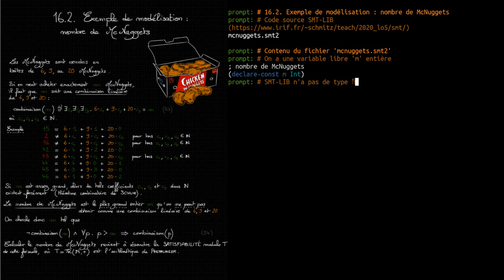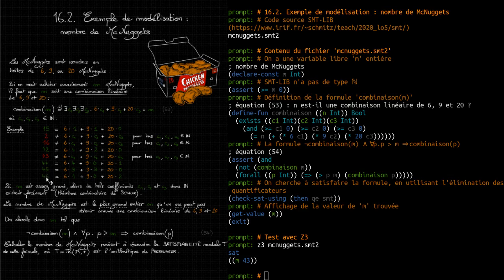[LO5] 16.2. Exemple de modélisation : nombre de McNuggets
Un exemple de modélisation sous la forme d'un problème de satisfiabilité modulo une théorie, ici la théorie des entiers naturels avec l'addition – plus connue comme l'arithmétique de Presburger. Le nombre de McNuggets est le plus grand entier naturel m tel qu'on ne puisse pas acheter exactement m McNuggets en boîtes de 6, 9 et 20.